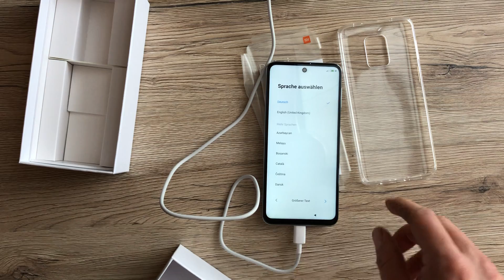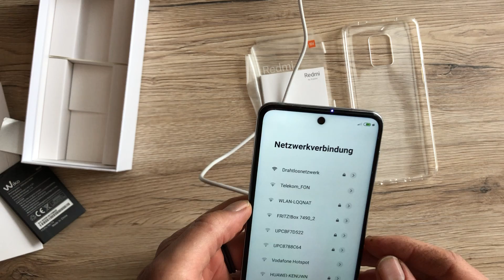Unboxing XIAOMI Redmi Note 9S - Inhalt, Hands On und ein paar Specs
Nach dem mein vorheriges Handy leider den Geist aufgegeben hat, habe ich für Ersatz gesorgt - und Ihr seid live mit dabei wenn ich es auspacke ;)

Hier das Smartphone bei amazon (Anzeige)
Hier das Modell 9 PRO mit NFC (Anzeige)

In den Kommentaren steht auch einiges zum WLAN Bug.